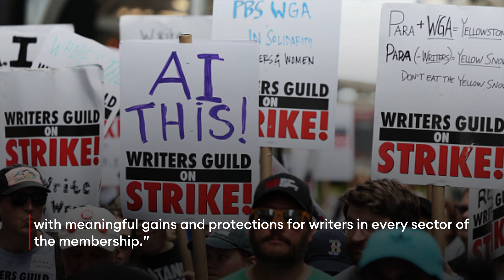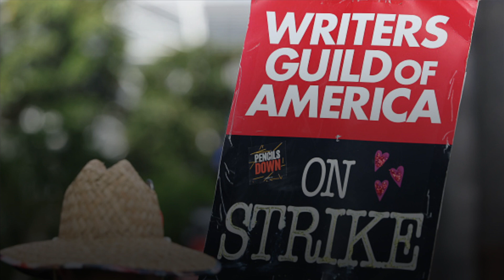Hollywood Writers And Studios Reach ‘Exceptional’ Tentative Deal To End Strike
Hollywood writers and studios agreed to a tentative deal Sunday, setting the stage for the end of a nearly five-month strike—one of Hollywood’s longest work stoppages in decades—triggered by demands for better pay, residuals from streaming platforms and concerns over the use of artificial intelligence.